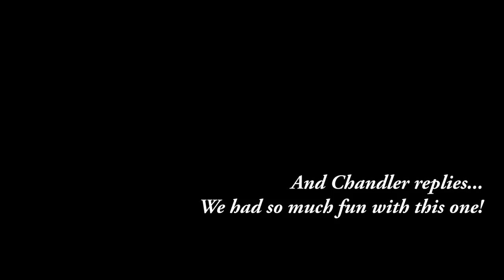Freddie Smith and Chandler Massey - "Who's the better half of WilSon?"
From the weekend 12/9/17 and 12/10/17 - I was able to see both guys at separate events on the same weekend, the cameras rolled, and so did I!